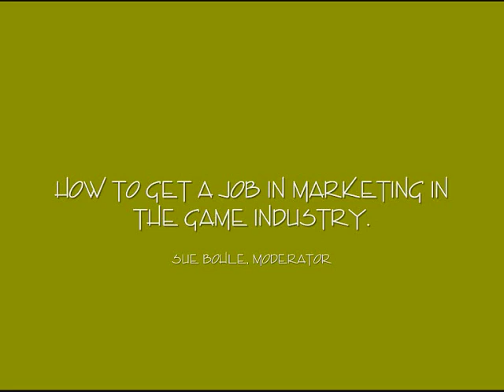How To Get A Job In Marketing In The Gaming Industry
The Bohle Company held this informative meeting in association with IGDA Los Angeles, Pepperdine's High Tech Club, Marketing Club and Entertainment Club.